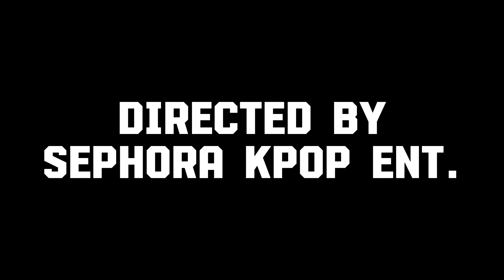''90s Love'' | DANCE COVER | WIN'T | SEPHORA KPOP ENT. | 댄스 커버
Its a entertainment group tradition, each group that debuts under SEPHORA KPOP ENTERTAINMENT is gonna be doing a cover on ''90s love''! Sephora crew did it ages ago and now it's WIN'T turn!

Sephora Kpop Entertainment was found in October 2022, by Mar! Our first group debuted soon in November, The first group also known as the OG group under the entertainment is called SEPHORA CREW, Used to be  OT6 group but now is a OT5 group. We sometimes host gamenights with our fellow members so we get to know eachother better and have fun! Our second group was created in March, This OT4 member group is called WIN'T. We are still working on there debut meanwhile SEPHORA CREW debuted with the song called ''UNFORGIVEN". Other than that Sephora Kpop Entertainment is working to become one of the active entertainments.

''CATALLENA'' | DANCE COVER; YURI, ADUSIA, KIM LANA | Sephora Kpop Entertainment | 댄스 커버 |